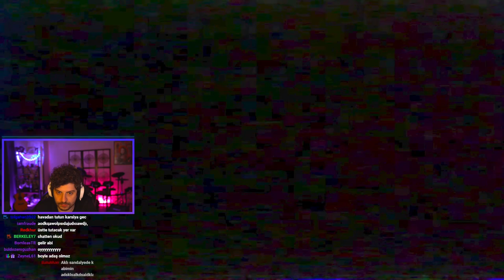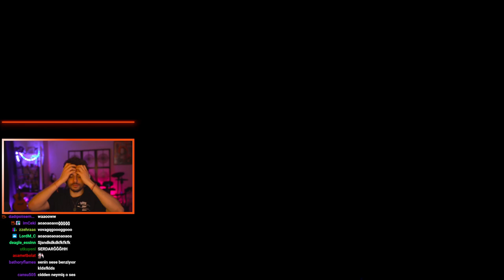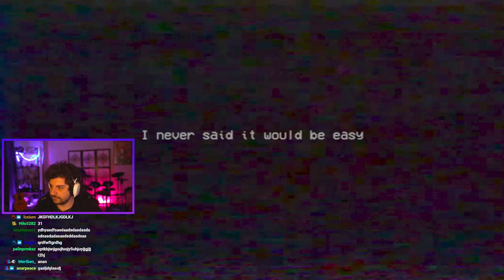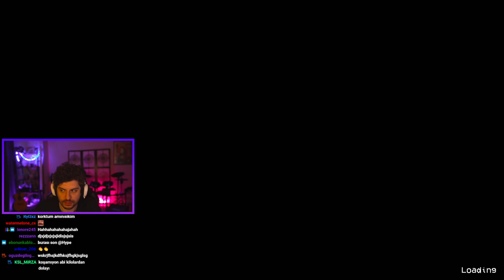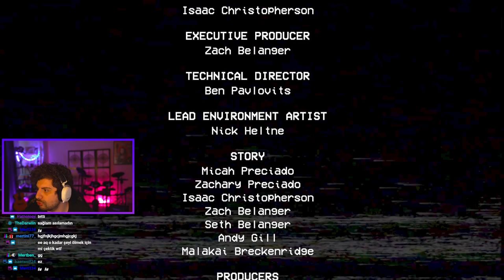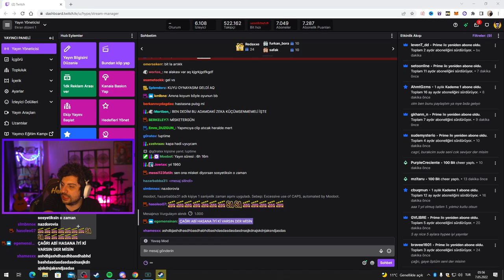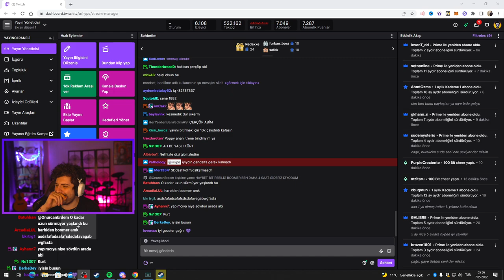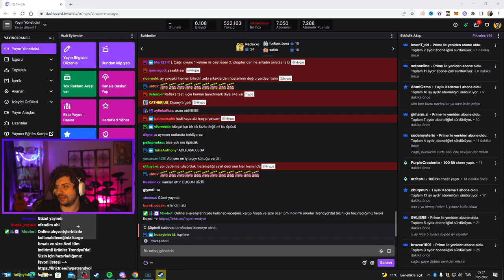HYPE | ÖLDÜRÜLEN OYUNCAKLAR! | EKİP İLE POPPY PLAYTIME - CHAPTER 2